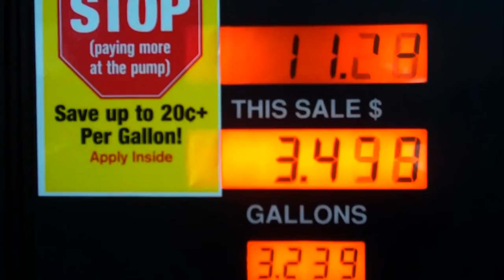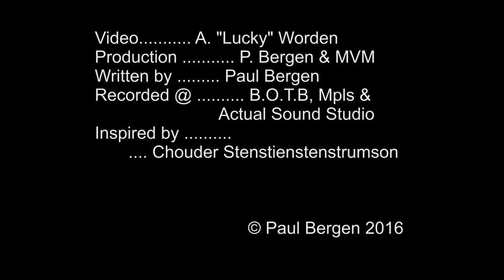Paul Bergen- "Machine"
Four on the floor,  no chaser.